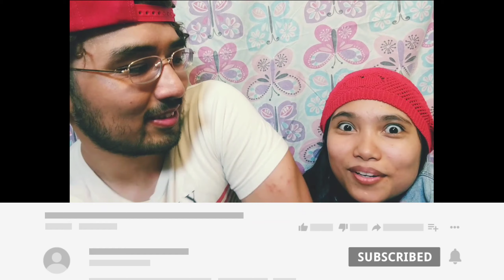Spicy noodles challenge||GONE WRONG!🥵‼️🚨